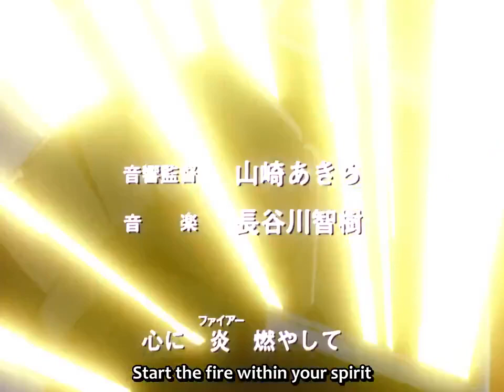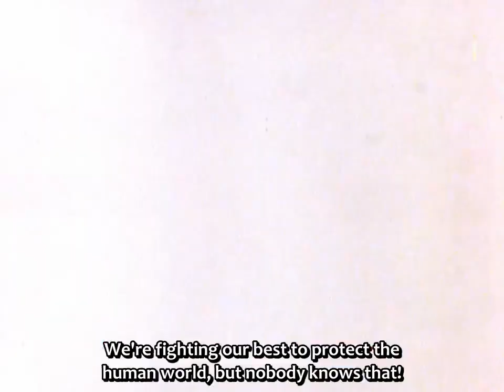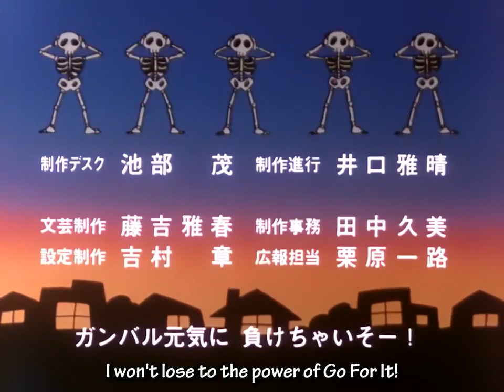Genki Bakuhatsu Ganbaruger - Episode 11